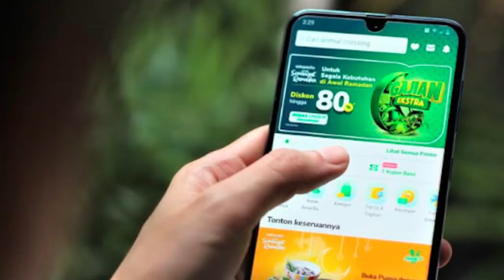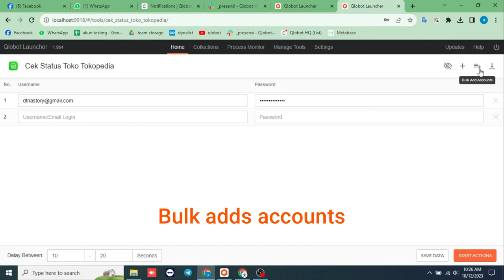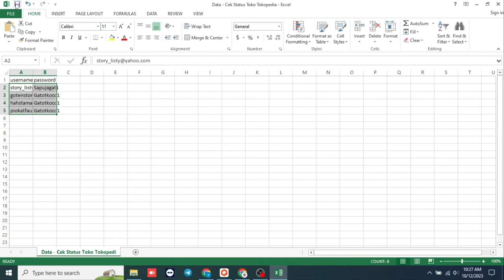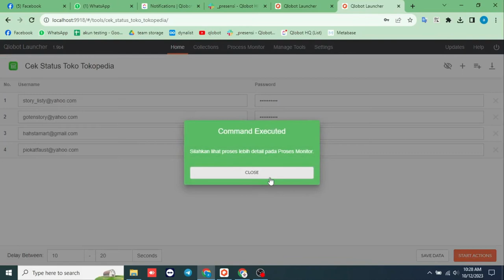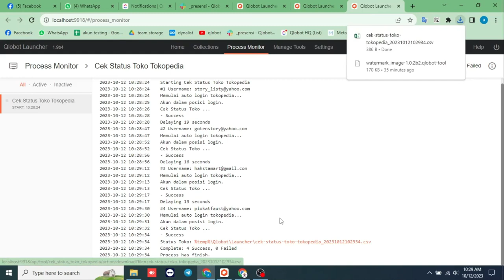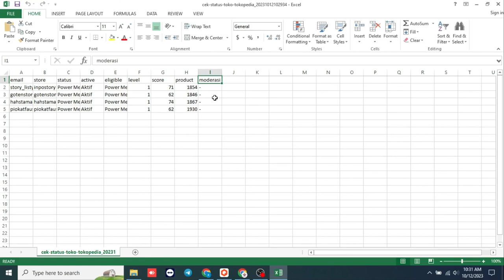MENGETAHUI KABAR TERBARU STATUS TOKO KAMU DI TOKOPEDIA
Hallo temen-temen, selamat datang di channel Qlobot.
Para pecinta kerja cepet anti ribet sini merapat. Kamu udah tahu kan kalau kita ada tools baru untuk bantu kamu para seller Tokopedia. Banyak hal yang harus kamu perhatikan untuk menjaga kualitas dan kinerja toko. Salah satunya adalah memantau kondisi toko secara berkala. Dengan mengetahui status toko terkini, maka kamu dapat menentukan langkah yang tepat untuk melakukan perkembangan toko.

Cara cepat untuk mengetahui semua informasi penting di toko kamu ada di video ini. Untuk para seller Tokopedia tonton videonya sampai akhir yaa

Qlobot adalah satu tempat untuk berbagai macam Automation Tools (Bot) untuk mempercepat & memudahkan berbagai proses dalam berjualan di Marketplace. Dengan keunggulan Smart Automation Tools, Mudah Digunakan, Instant Update, dan memiliki Tim Support Handal kami siap membantu kamu semua untuk makin berkembang di dunia dropship marketplace.